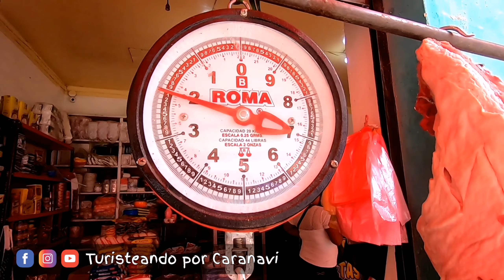Un día haciendo Compras